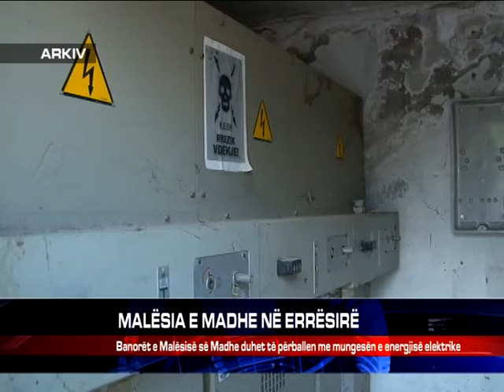MALËSIA E MADHE NË ERRËSIRË